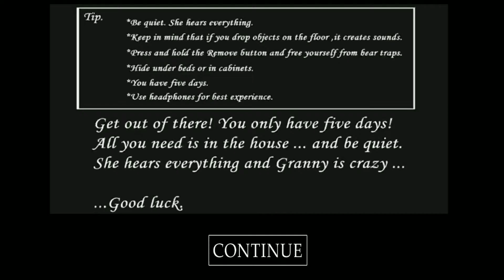Gransiren - V 1.0, World record (2:25), speedrun full gameplay